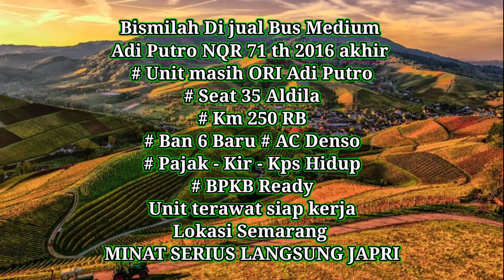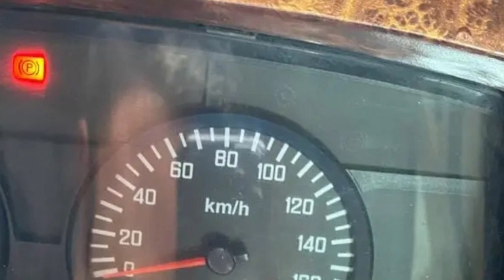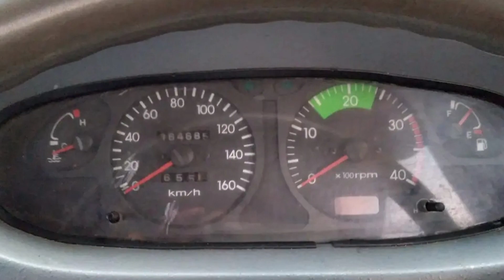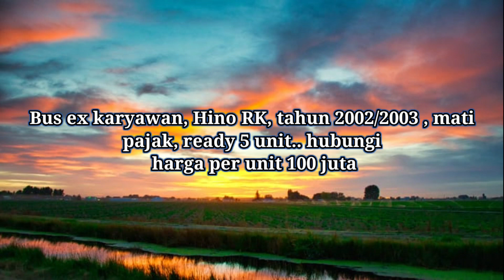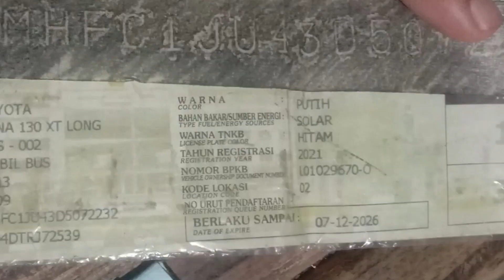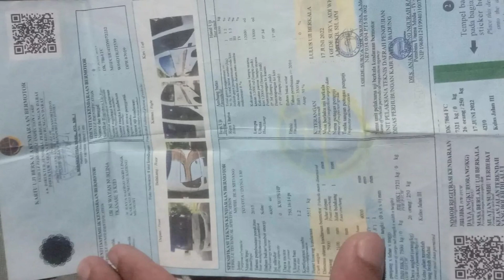35 seat adi putro INFORMASI HARGA BUS